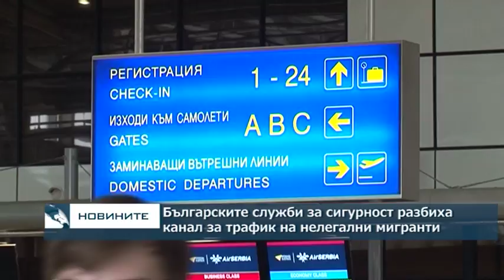Българските служби за сигурност разбиха канал за трафик на нелегални мигранти